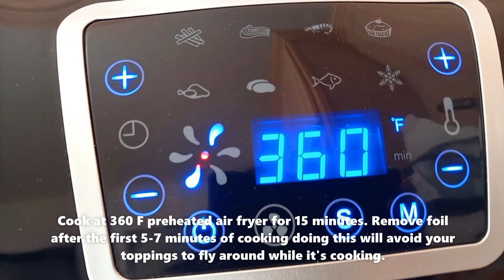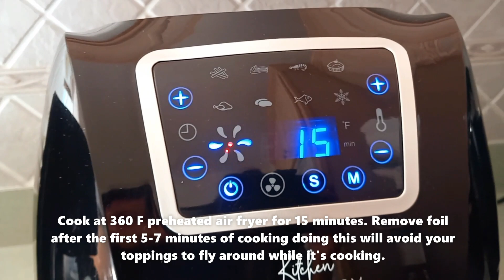Air Fryer Apple Crisp | How to Make Apple Crisp in the Air Fryer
Air Fryer Apple Crisp | How to Make Apple Crisp in the Air Fryer | Apple Crisp

We need:
2 apples (peeled and diced)
2 tbsp rolled oats
2 tbsp flour
2 tbsp sugar
1/2 tsp ground cinnamon
pinch of ground nutmeg
1 tbsp cold butter (diced)

Directions:
1. Peel and dice the apples. Place diced apples into a greased ramekins. Set aside.
2. In a bowl, add rolled oats, flour, brown sugar, cinnamon, nutmeg and cold butter.
3. Combine until the butter are mixed with the other ingredients by using a fork or your clean hands.
4. Scoop mixture on top of the apples.
5. Cover each ramekins with a foil, seal it good.
6. Place in the air fryer basket.
7. Cook at 360 F preheated air fryer for 15 minutes. Remove cover after the first 5-7 minutes of cooking. Air fryer does vary so adjust time or temp if needed.
8. Serve with a scoop of vanilla ice cream on top, enjoy!

*Note: I am using Kitchen Academy air fryer with a rated power of 1700W. Every air fryer does vary so adjust cooking time or temp if needed.